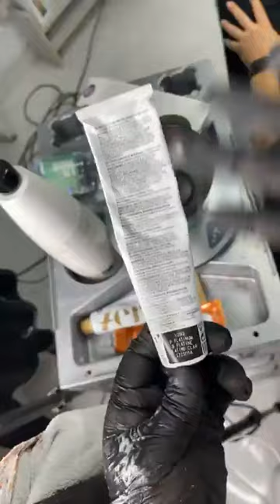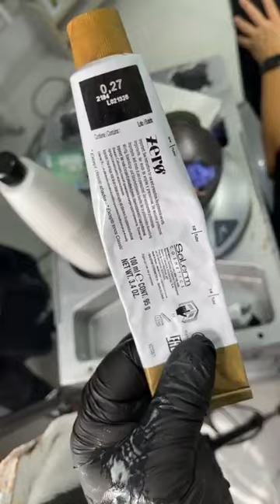fórmula rubio beige 💓💓💓🌸💓🌸💓🌸